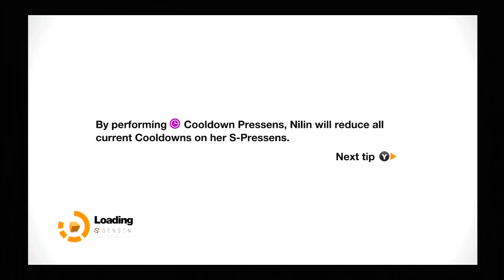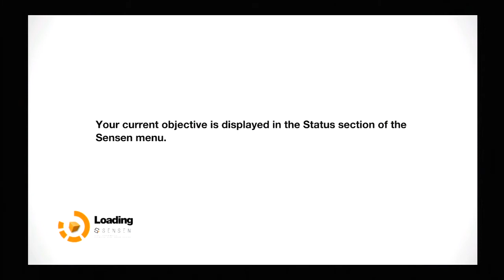Remember Me - #6 - Fucking synchronise my arse!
Join me in Capcoms latest game, Remember Me, set in France sometime in the late 21st century, you play a strange woman whose job is to steal memories and remix them, like a DJ, but more fun.